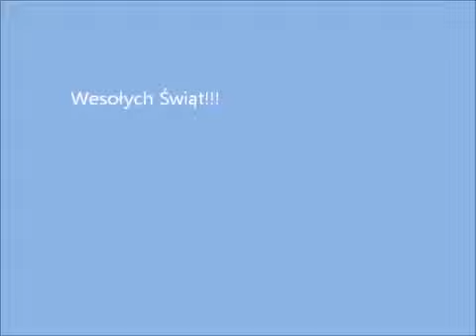Jasełka Szkoły Podstawowej w Wocławach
Uczestnicy przeglądu Jasełek 2021 w Gminie Cedry Wielkie zapraszają do obejrzenia ich występu.